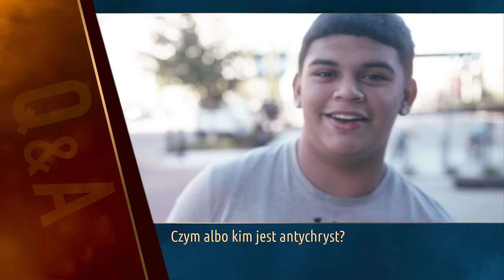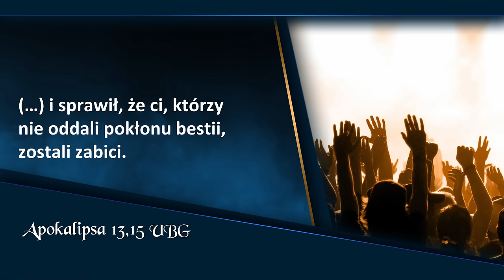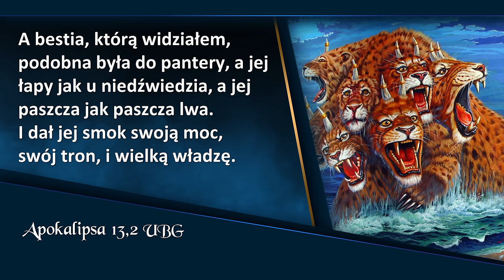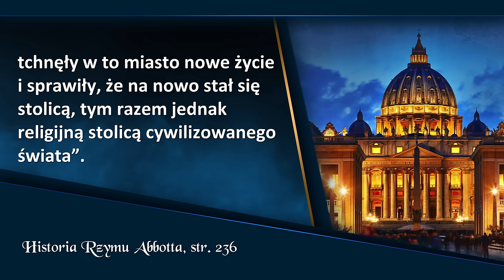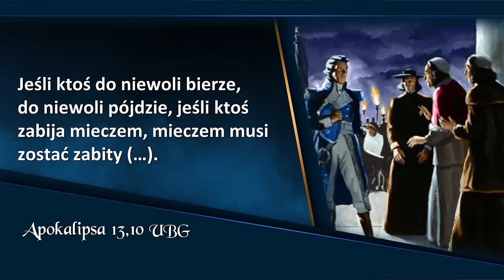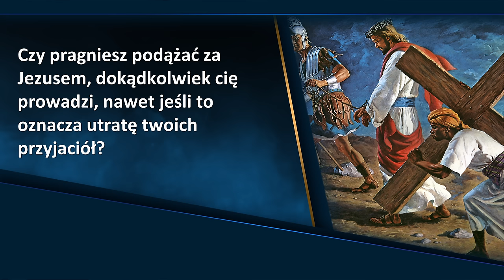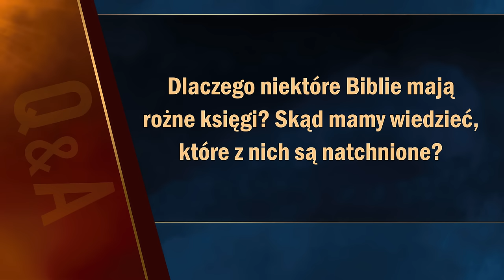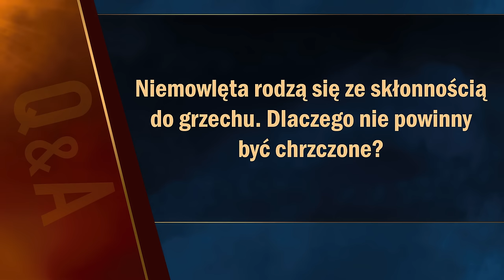Apokalipsa TERAZ: Pokłon dla bestii | Doug Batchelor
Apokalipsa TERAZ: Spotkanie 14, „Pokłon dla bestii”, które prowadzi Doug Batchelor.